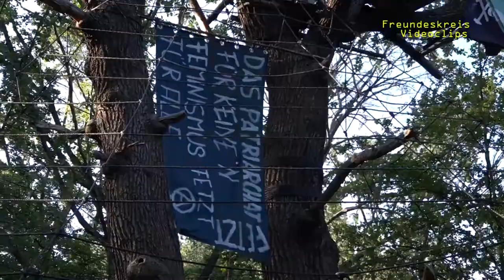Lorenzo Serna (Unicorn Riot) in Hambach Forest (Germany): Climate protection movements in the USA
Germany, Rhineland, Forest occupation in Hambach Forest against coalmine, 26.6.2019
We met Lorenzo and the team of Unicorn Riot at the Ende Gelände-actions of civil disobedience for climate protection. We travelled together to the occupied Hambach forest and found some time to talk to him.